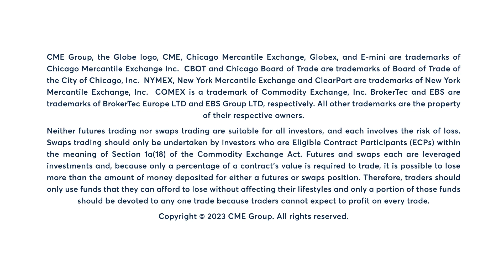Your Need to Know with Bob Iaccino, 6/27/23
1️⃣ ECB hawkishness
2️⃣ Yuan intervention
3️⃣ Bank stress test results